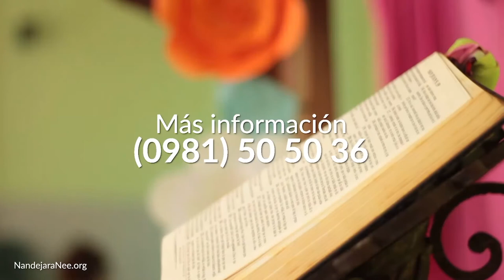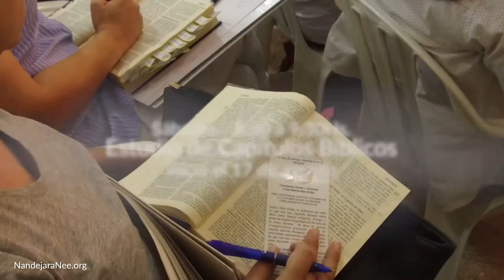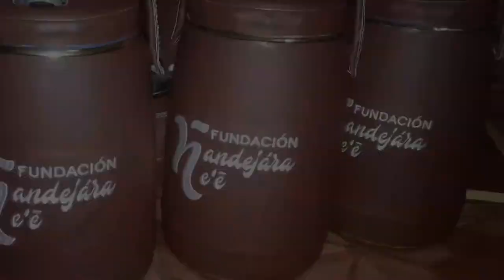Aprendiendo con Jesús Programa 022